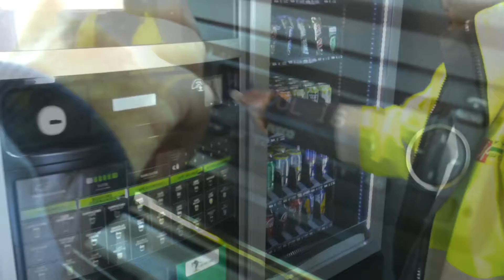endormissement au volant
le danger de tous les routiers c'est l'endormissement.
en cas de fatigue arrêtez vous et faite une sieste réparatrice.